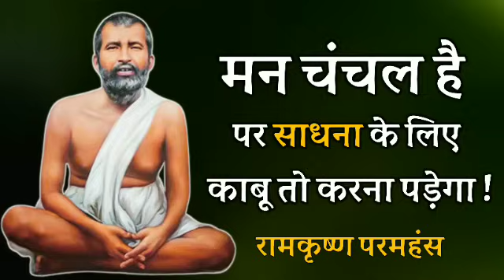मन चंचल है पर साधना के लिए काबू तो करना पड़ेगा ! रामकृष्ण परमहंस